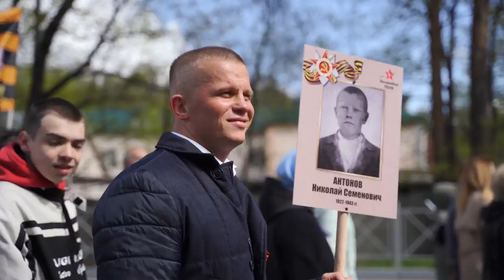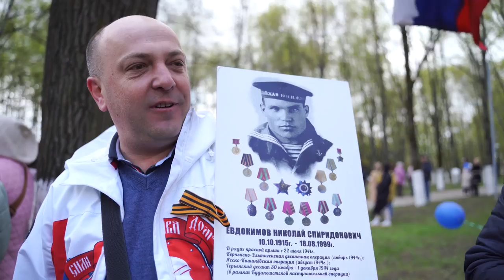БЕССМЕРНЫЙ ПОЛК в Красногорске, Шадриков Илья, Победа будет за нами, ZaРоссию, 09.05.2022 г.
Бессмертный полк — это дань уважения героям Великой Отечественной войны, павшим на полях сражений, погибшим от бомбежки в осажденных городах и селах. Это память о женщинах и детях, сгоревших заживо в концентрационных лагерях или во время карательных операций.
Бессмертный полк — это напоминание нынешним поколениям о судьбах жителей блокадного Ленинграда, защитников Брестской крепости, Москвы, Сталинграда и Курска, Воронежа и Орла, Белгорода и Севастополя, Мурманска и Кенигсберга...

9 мая спортивно-патриотический клуб "ЯРОПОЛК" принял участие в акции "Бессмертного полка" в Красногорске, где я нёс портрет своего прадеда, который погиб в 1943 под Смоленском
3. Мой канал в РУТУБ